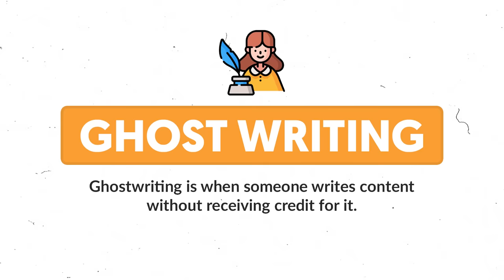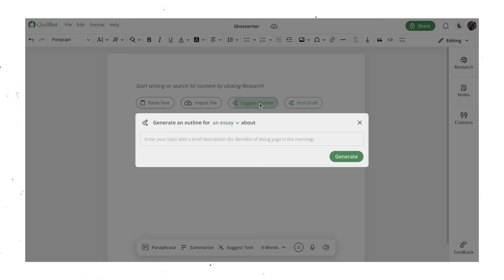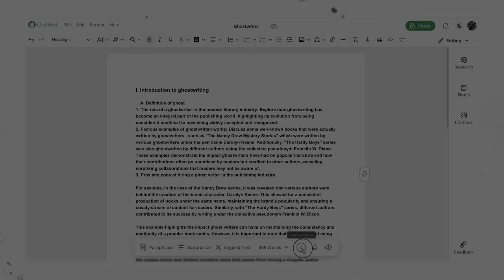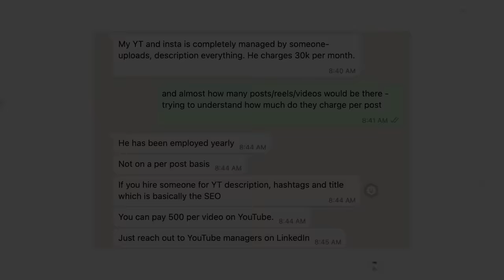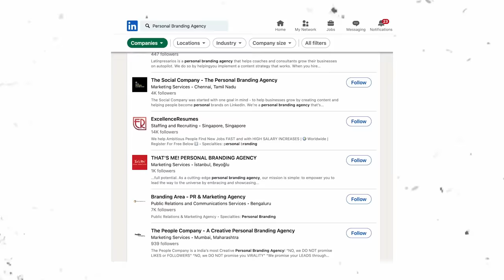EARN Money Online: ₹30,000/month | Side Income From Home for College Students & Freelancers